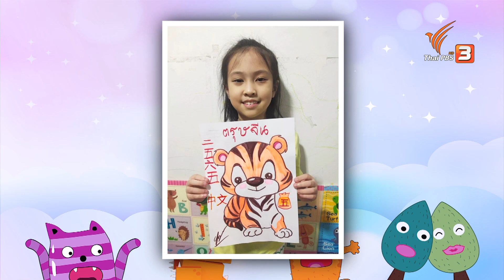ดินน้ำมันปั้นเป็นภาพ : สอนศิลป์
“พี่พล” จะพาน้อง ๆ มาเที่ยว “เมืองโบราณ จ.สมุทรปราการ” สัมผัสแรงบันดาลใจจากภาพสลักหินที่สวยงาม แล้วนำมาทำงานปั้นจากดินน้ำมันสีส้มที่ดูคล้าย ๆ หินกัน แต่จะออกมาเป็นภาพอะไร ? เตรียมอุปกรณ์ให้พร้อม แล้วไปวาดภาพด้วยกันเลย !!!

ติดตามชมได้ในรายการ สอนศิลป์ ตอน ดินน้ำมันปั้นเป็นภาพ วันอาทิตย์ที่ 15 พฤษภาคม 2565 เวลา 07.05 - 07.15 น. ทางไทยพีบีเอส หรือรับชมผ่านทีวีออนไลน์ทาง